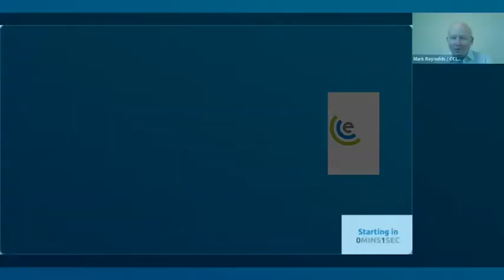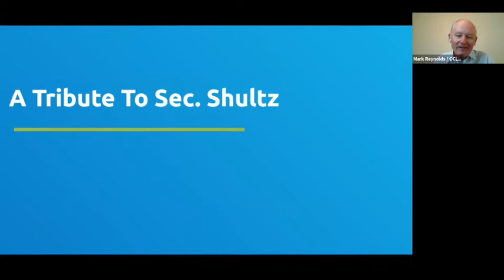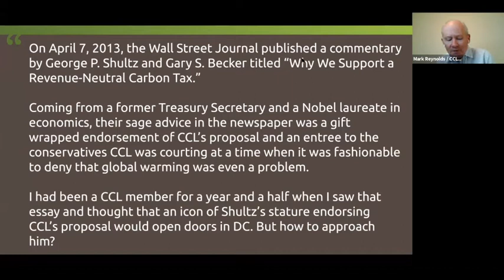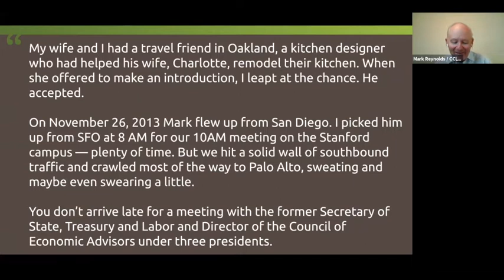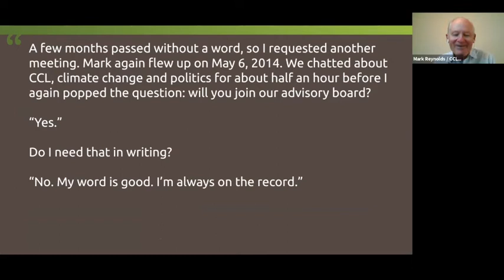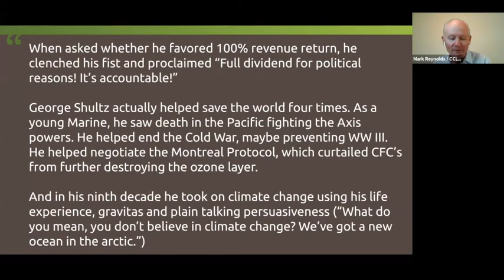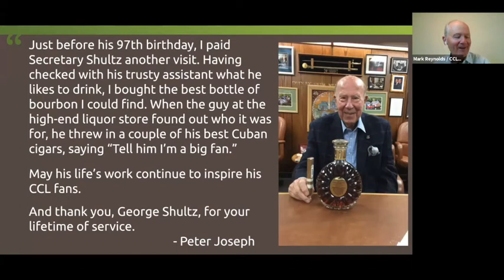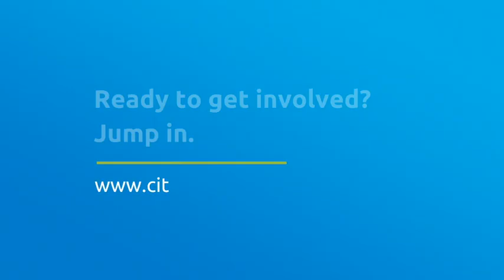Diane Randall | Citizens' Climate Lobby | February 2021 Monthly Meeting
CCL works closely with a number of organizations that support carbon pricing. One of those is the Friends Committee on National Legislation, which encourages and supports members to engage with lawmakers on peace and justice issues. Joining us is Diane Randall, General Secretary of FCNL, who leads their staff to educate and lobby for policies and legislative priorities established by FCNL's General Committee. Diane has led FCNL’s program expansion, including adding lobbyists and new programs to engage grassroots citizens, young adults and more Quakers to lobby for peace, justice and a sustainable planet.

Skip ahead to the following sections:
(0:00) Introductions
(2:43) Conversation with Diane Randall
(17:00) Questions From Attendees
(27:40) Tribute to Sec. Shultz
(32:29) February's Monthly Actions
(36:50) Sen. Coons Message

FCNL’s Resource on Carbon Pricing as a Solution to Climate Change